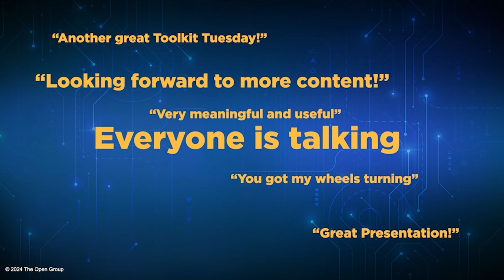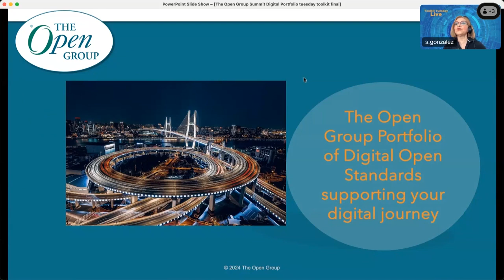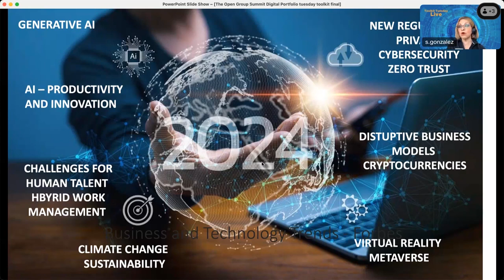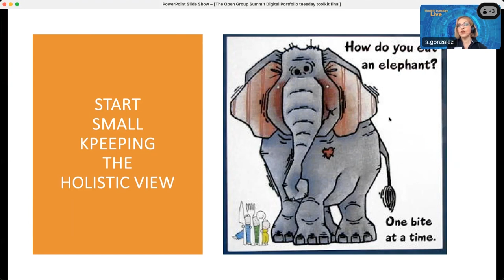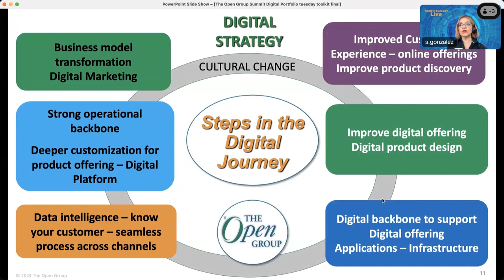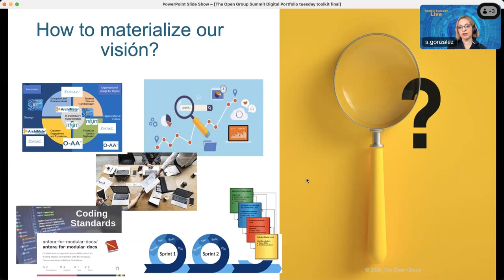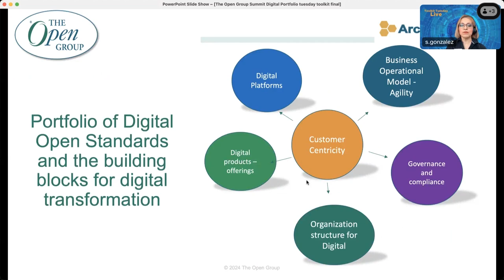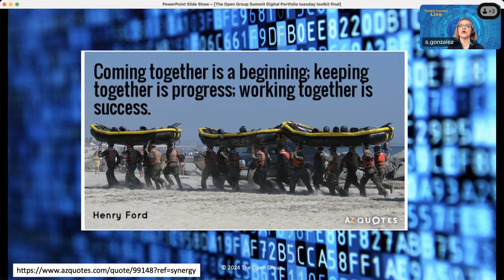Portfolio of Digital Open Standards Supporting Your Digital Journey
The Portfolio of Digital Open Standards is a collection of globally recognized best practices designed to support organizations through their journey to become digital. It does not matter if you are a start-up or if you are well advanced in your digital transformation effort, the Digital Portfolio will provide you the guidance you need to respond to the challenges of the digital economy and also to take advantage of the opportunities.

In this presentation, we will cover how the collection of The Open Group Standards that makes up the Portfolio, will provide the knowledge and guidance to take advantage of the new digital technologies, keeping your strategic alignment, vision, and taking the maximum value from your current capabilities.

Finally, we will give you an initial view of what is coming soon to enrich the Portfolio of Digital Open Standards in the form of new content and features that will be released soon.

Sonia Gonzalez Paredes is the Digital Product Manager for The Open Group. Prior to this, Sonia was the TOGAF® Product Manager and has 30 years of experience as a Business and Enterprise Architecture consultant in different fields and industry verticals. Sonia's professional experience as a project manager includes leading highly effective teams, and applying different frameworks, best practices, and tools.